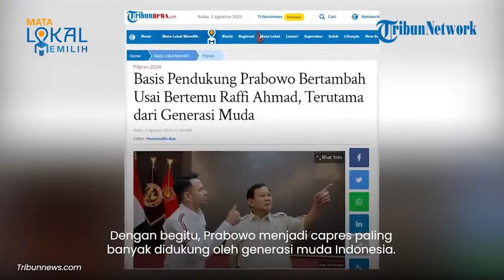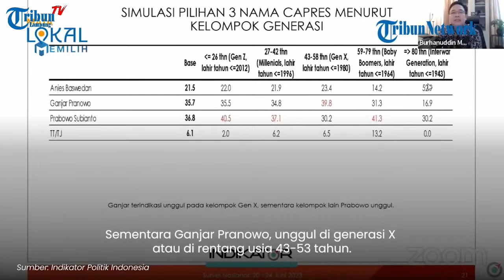RELAWAN PRABOWO BERMUNCULAN | MILENIAL DEKLARASI DUKUNGAN PILPRES 2024